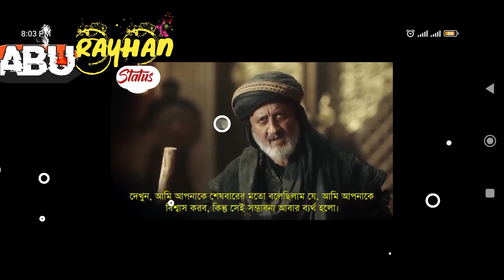Review | kurulus osman 143 Bolum | Osman Lover | Salauddin ayubi Lover